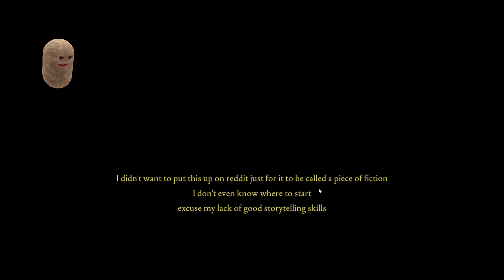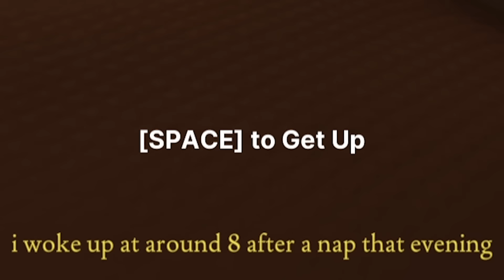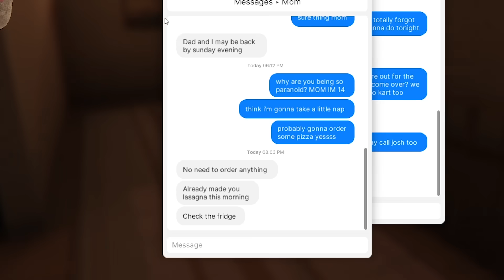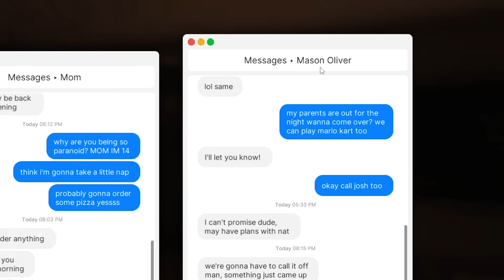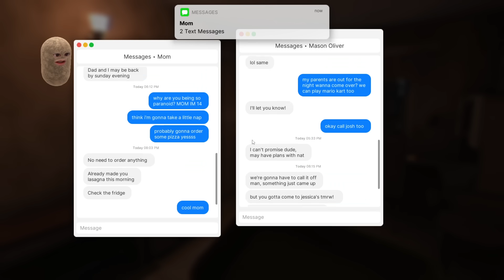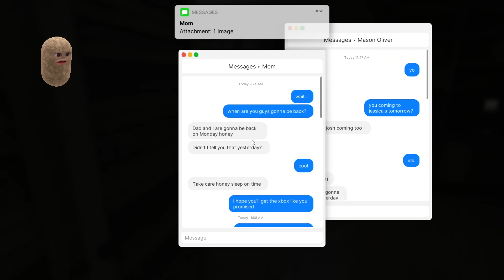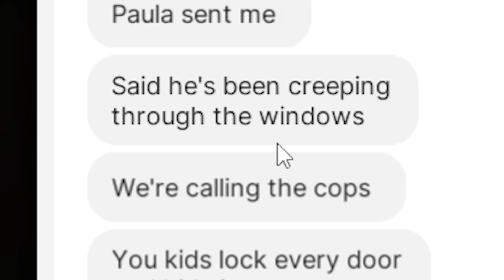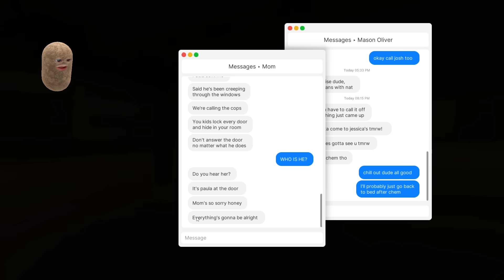家で一人で留守番してたら...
ゲーム: Fears to Fathom: Home Alone